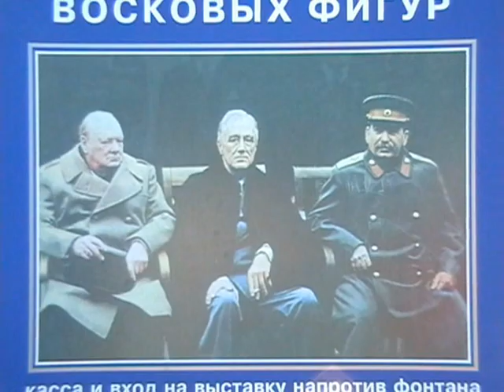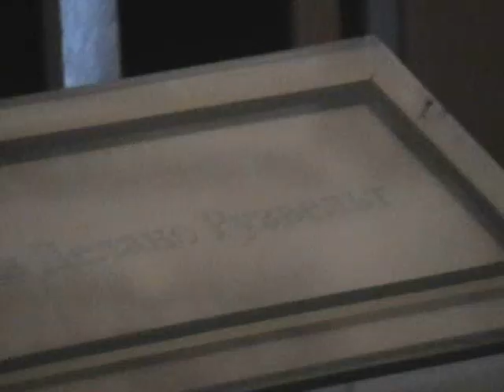LIVADIA in Crimea